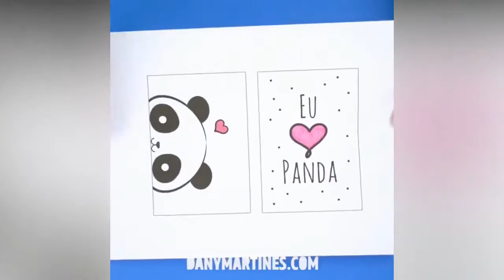5 Minutes DIY IDEAS FOR KIDS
Crafting is not difficult – it's always easy and fun. Today we are here with our amazing collection of life hacks for you and for the whole family!

First of all, we have a couple of very easy slime recipes. Slime is a multipurpose thing, you know? You can use it for filling your transparent stationery cup and keep your pens and pencils in style! You can make anything out of slime – from an eraser up to a shoe insole.

Another cool thing to play with is shaving foam. In some of our previous videos, we used shaving foam for making puffy paint. In this video, we offer you another cute and colorful craft with shaving foam – you can make a cloud or a colorful jellyfish in a glass of water!

In this tutorial video for kids, you can find an easy way of making pompoms – you can make a lot of puffy little pompoms and decorate your house with them, or even make an extra-comfy chair cushion or a mat.

Watch this video up to the end and see how to make a cool light sword – just like they had in Star Wars! Choose your side and let's play